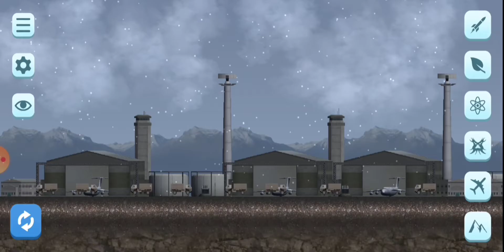DESTROYING THE CITY || CITY SMASH (BANGLA)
About : Gaming Beast is a youtube channel,where you will find gaming videos in Bangla,I hope this video was useful and you liked it,if you did press the thumbs up button.